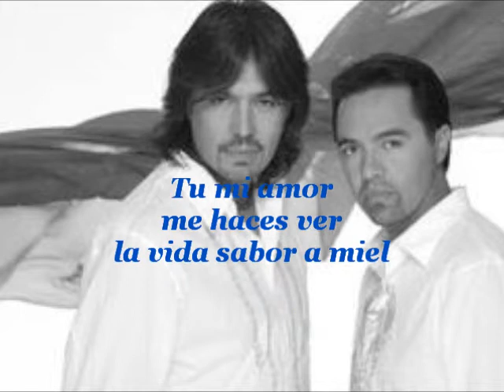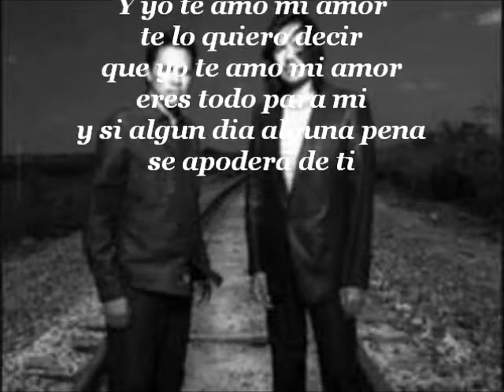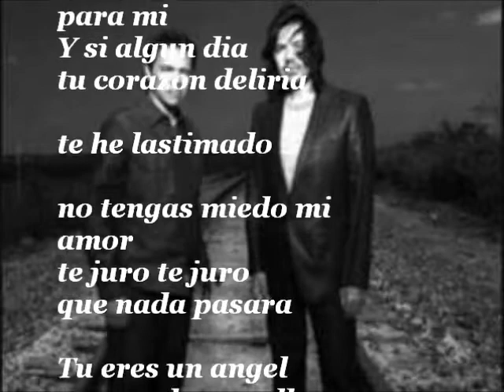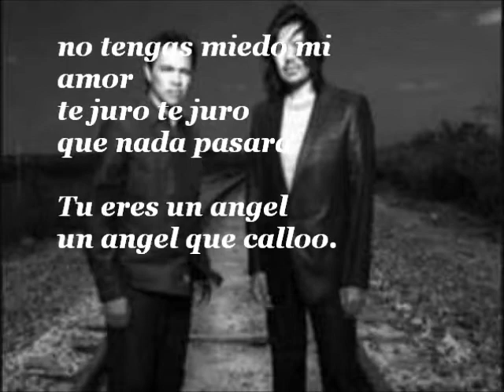siempre contigo-los temerarios.wmv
super cancion